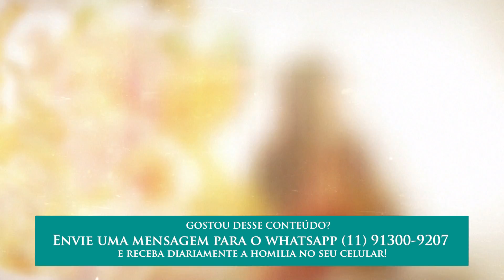Um coração como de uma criança – Minuto de Fé – 13/08/22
No Minuto de Fé, você acompanha a cada dia o Evangelho e a Homilia com os sacerdotes da REDEVIDA DE TELEVISÃO. Uma mensagem para começar o dia com a  PALAVRA de Deus, com a orientação e o carinho necessários para viver o evangelho na prática, no seu dia-a-dia. Você também pode compartilhar com toda a família e os amigos!

SE QUISER RECEBER O MINUTO DE FÉ TODOS OS DIAS NO WHATSAPP, CLIQUE AQUI OU ENVIE UMA MENSAGEM PARA: